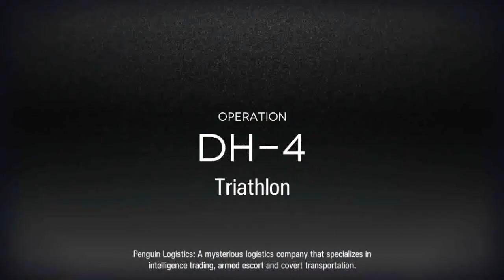DH-4 Low Star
[AK-53]

Spek PC :
AMD Athlon(tm) X4 860K Quad Core Processor 3.70 GHz
VRAM + GPU AMD Radeon R7 200 Series
RAM 6 GB
Recorder : LDPlayer Recorder Tool